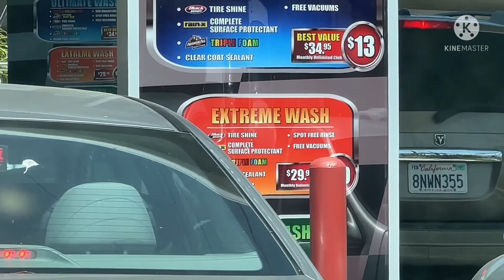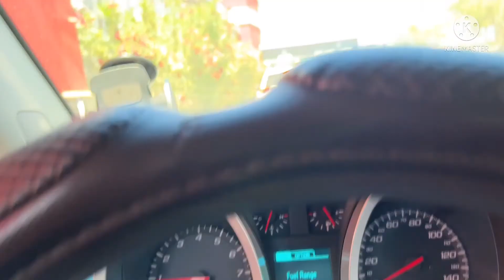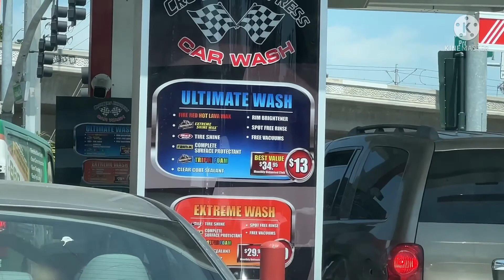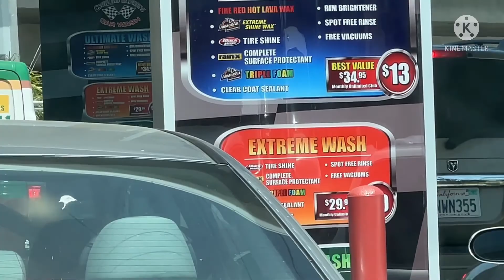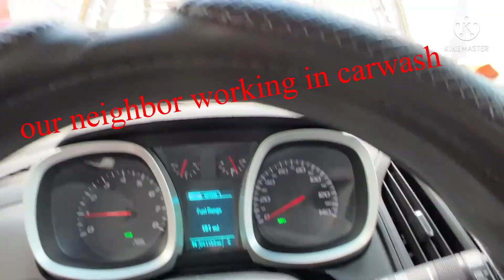pinaliguan si chuvy